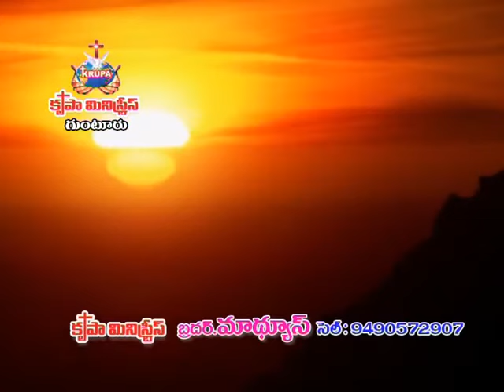Naa Prardhana | Jeevapukota - Vol 5 - 2012| Bro. Mathews, Krupa Ministries, Guntur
Album :   Jeevapukota - Vol 5 - 2012
Lyrics  :    Brother Mathews, Krupa Ministries, Guntur

*Jeevapukota Album Songs*

1st Service: Sunday Morning 10:00am
2nd Service: Sunday Evening 6:30pm